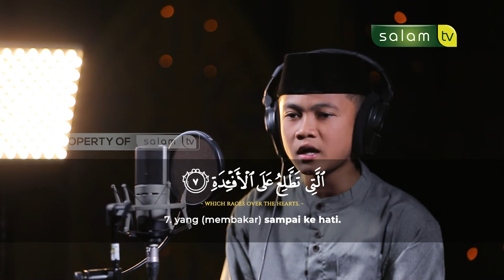سورة الهمزة Surah Al Humazah - Alif Rafiza